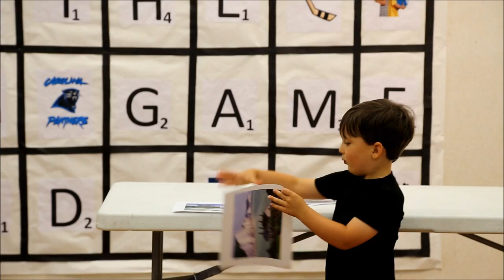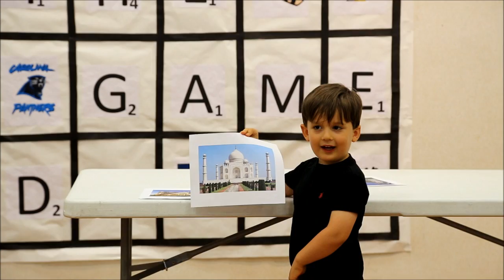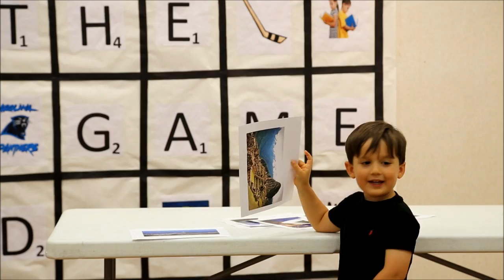World Landmarks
School of the Minds Show and Tell 2016.